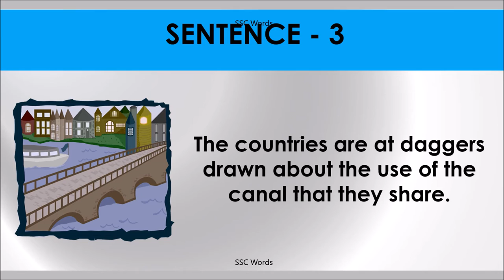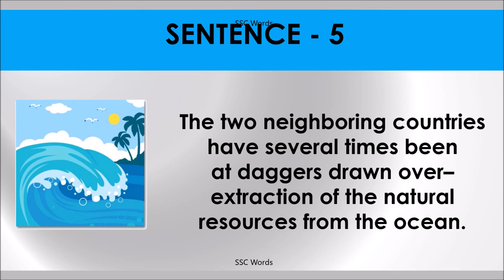AT DAGGERS DRAWN Idiom 1254 # Meaning and five sentences # SSC Words